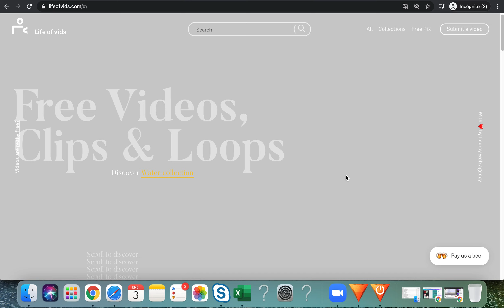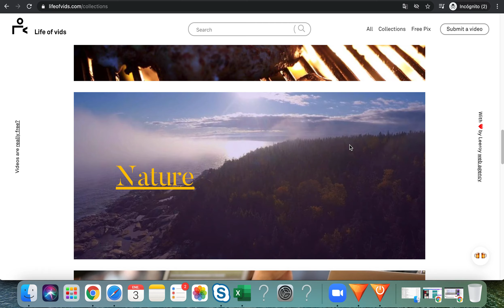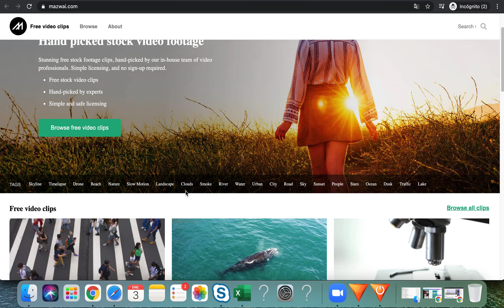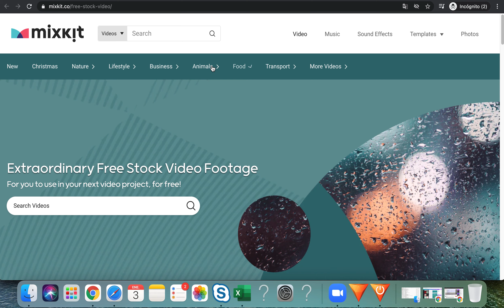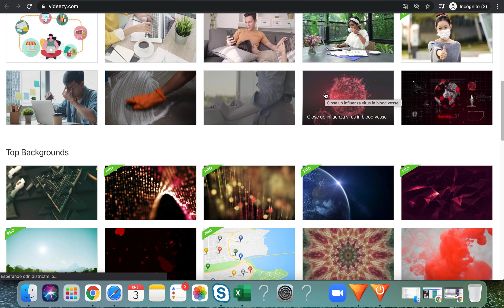🔴🚀TOP 5 DE MEJORES BANCOS DE VIDEOS GRATIS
TOP DE MEJORES BANCOS DE VIDEOS GRATIS
Top 5 Best FREE STOCK VIDEO Footage Websites